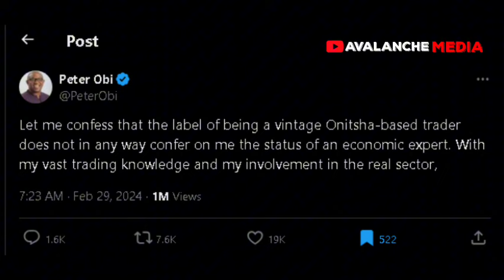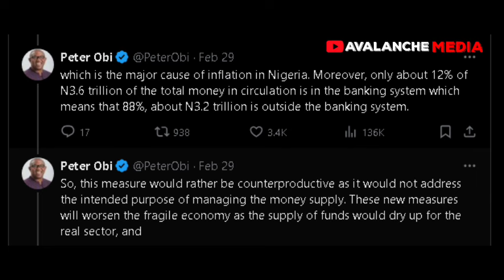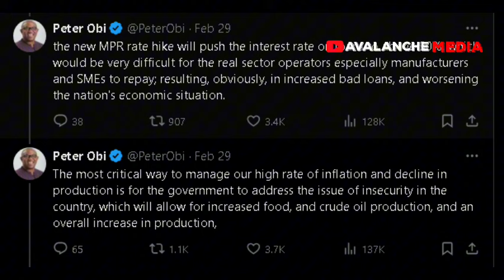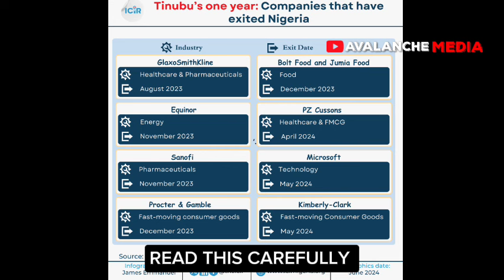Dangote Blast Tinubu. Says His Policies Have Created Unemployment And Poverty In Nigeria